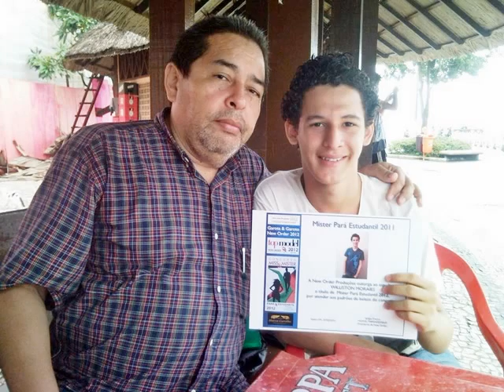25 anos New Order